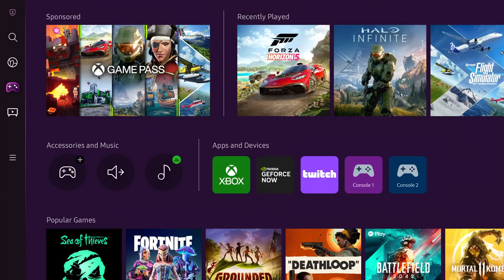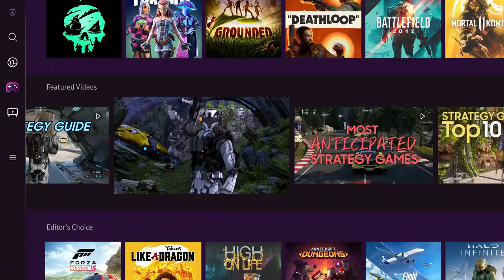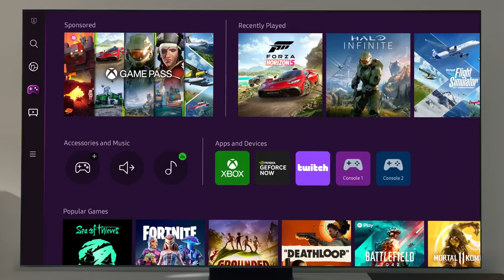Enjoy games instantly with Gaming Hub